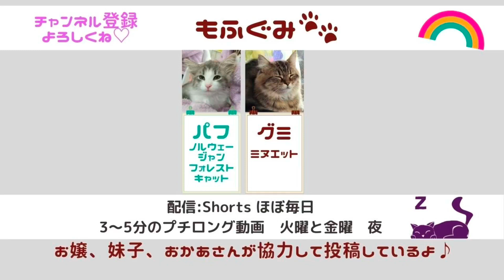長毛猫ミヌエット。バリカン大胆カットで夏仕様【ノルウェージャンフォレストキャット＆ミヌエット】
ミヌエット spyxfamily スパイファミリー ミヌエット ノルウェージャンフォレストキャッ ト もふぐみ 長毛猫 大型猫 短足猫 もふ猫 多頭飼い マンチカン kitten catバリカンで10日ほどかけて少しずつカットしていきました。初めてバリカンをした時は、遠慮しがちだったおかあさんですが、今回は少しの慣れもあってだいぶ大胆にカットしましたよ。

はじめまして「もふぐみ」です♪
☆配信☆
●Shorts　ほぼ毎日頑張っています(#^.^#)
●3～5分のプチロング動画　火・金　夜に投稿しています

★もふぐみについて★
しっぽフッサのミヌエット猫、グミちゃんとやんちゃ猫ノルウェー・ジャン・フォレストキャットのパフちゃん。
地方の普通のマンションで、普通の猫初心者家族と暮らしているにゃんこのクスっと笑える徒然な日常チャンネルです。
小学生のお嬢と妹子(いもこ)、おかあさんが、試行錯誤しながら協力し合ってYouTubeにチャレンジしています(^^♪

名前　グミ
猫種　ミヌエット
誕生日　2021.6.1（2022年月6で12か月）
体重　3.05Kg(2022年4月時点)おうちに来た時は1.35kg
性別　女の子
性格・特技
警戒心強め、マイペース。抱っこ、爪切り、なでなで、足タッチ・・・すべて好きじゃない
いつも目をまんまるにして遠くからパフちゃんをじっと見守っている警戒心強めのお姉さん猫。パフちゃんがゲージに入ると甘えてくれますが、日中（パフちゃんがフリーの時）はお触りNGです(;^ω^)
鳴き声や大きな音がしたら跳んで様子を見に行きます
「お手」を練習中ですが・・・。変なお手から進みません。

 名前　パフ・クリス
猫種　ノルウェー・ジャン・フォレストキャット
誕生日　2022.1.3（2022年6月で4か月）
体重　2.35Kg(2022年4月時点)おうちに来た時は1.35kg
性別　女の子
性格・特技
　涼しい顔して、大胆＆運動神経抜群のやんちゃさん
抱っこするとすぐグルグルいってくれる。長く抱っこしても嫌がらない、足や肉球タッチ、なでなで、爪切りなんでもOK！

【2匹の住まい】
熊本城、阿蘇山、黒川温泉♨が有名な熊本